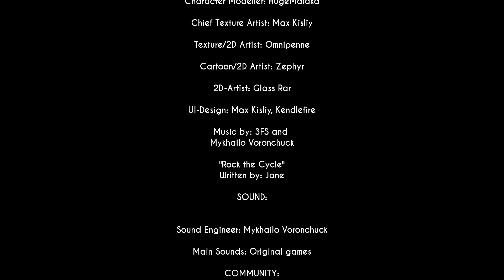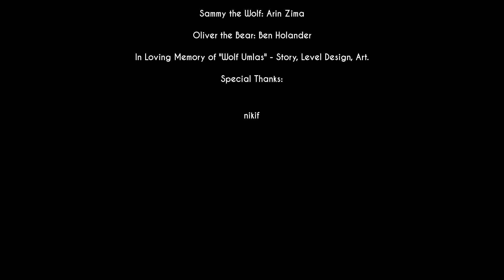Demon's Deception - The Real Demon (Final) - Walkthrough #4